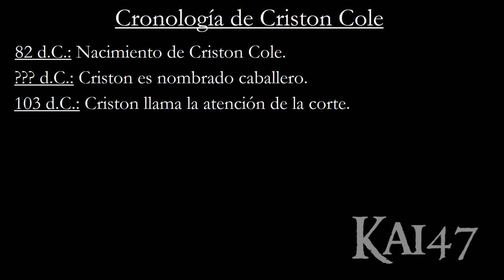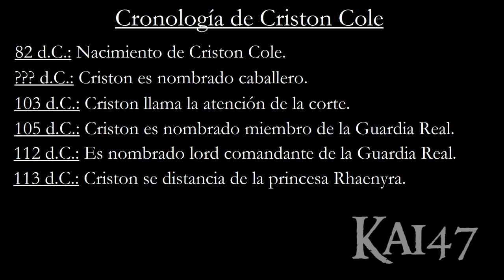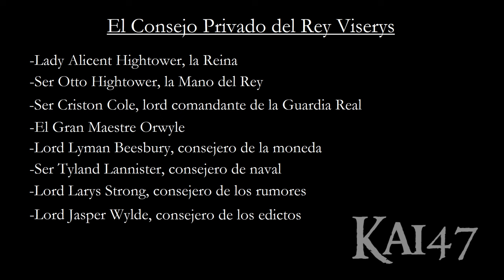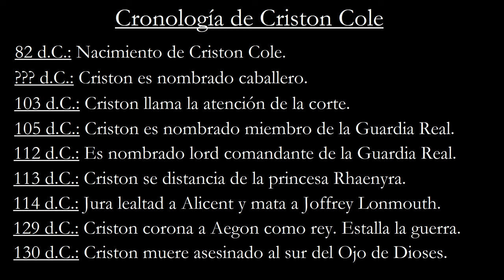La Historia de Ser Criston Cole, el Hacedor de Reyes | Kai47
Consejo Privado: Doug Wheatley, Fuego y Sangre
Fortaleza Roja: Ted Nasmith, El Mundo de Hielo y Fuego
Aegon II: Doug Wheatley, Fuego y Sangre

MÚSICA
"Lord Of The Dawn" de Jesse Gallagher